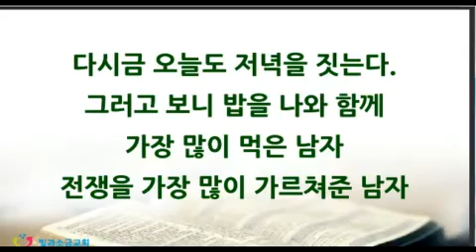빛과 소금교회, 최삼경낭독과 장경애 사모 강의